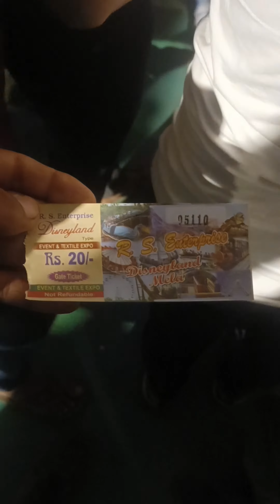गांधी मैदान 😎 में डिज्नीलैंड मेला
कब से स्टार्ट है गांधी मैदान में डिज्नीलैंड मेला,
गांधी मैदान का डिज्नीलैंड मेला,
हजारीबाग गांधी मैदान का डिज्नीलैंड मेला
,डिज्नीलैंड मेला हजारीबाग गांधी मैदान का
,डिजनीलैंड मेला गांधी मैदान का,
गांधी मैदान सीवान डिजनीलैंड मेला,
हजारीबाग गांधी मैदान का 2023 का डिज्नीलैंड मेला
,हजारीबाग में कब से स्टार्ट होगा डिज्नीलैंड मेला
,डिजनीलैंड मेला
,झारखंड हजारीबाग का डिज्नीलैंड मेला,
हजारीबाग 2023 का डिज्नीलैंड मेला
,गांधी मैदान सीवान,
गांधी मैदान औरंगाबाद
,हजारीबाग गांधी मैदान